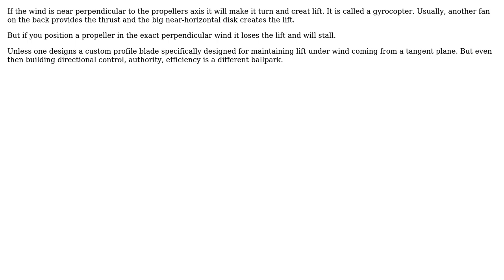Engineering: Efficiency of propeller with Wind perpendicular to rotation axis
With thanks & praise to God, and with thanks to the many people who have made this project possible! You are responsible for your own actions.